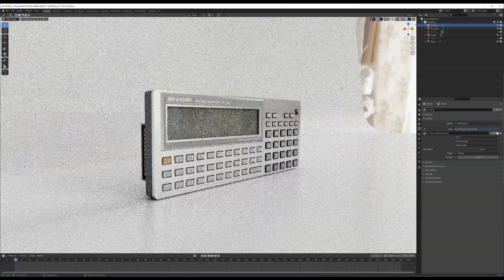３０年ぶりに入手。PC-1350。自分にとって初めてのマイコンを3Dプリンターで作ってみた。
高校生の時お小遣いをためて手に入れた夢の機械PC-1350。将来の進路選択にも少なからず影響したかもしれない。

Design: Blender
3D printer: Tronxy X5

ナレーション：棒読みちゃん by みちあき氏